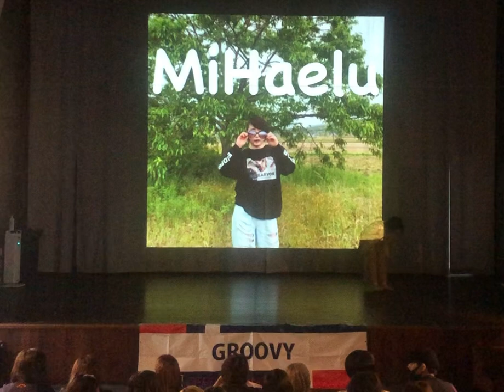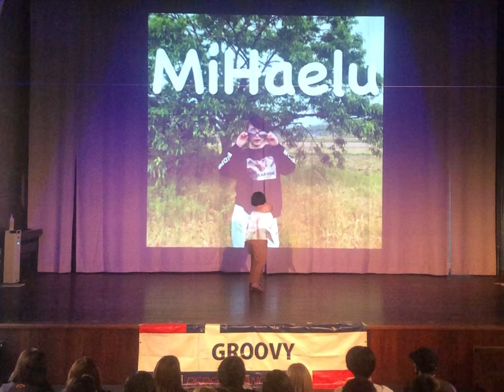ぐるナイvol 52 3 3 MiHaelu